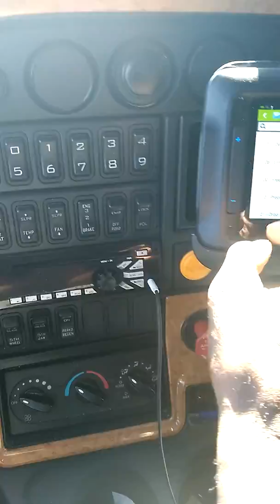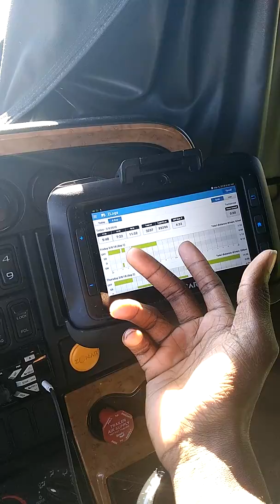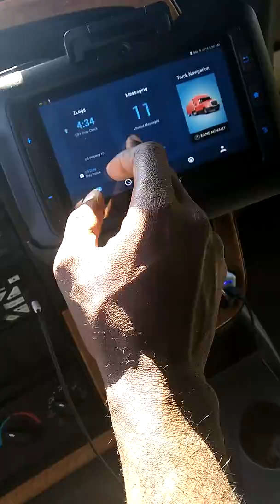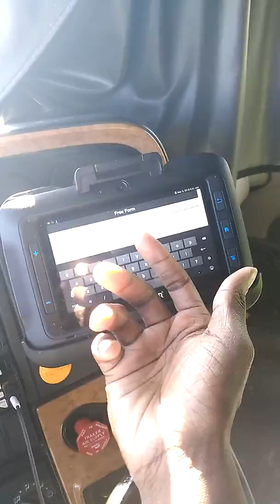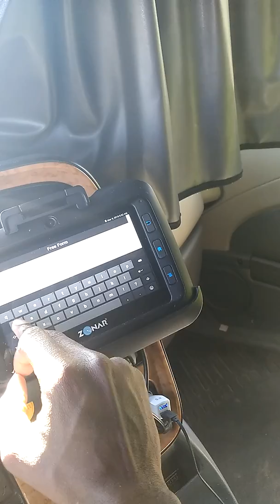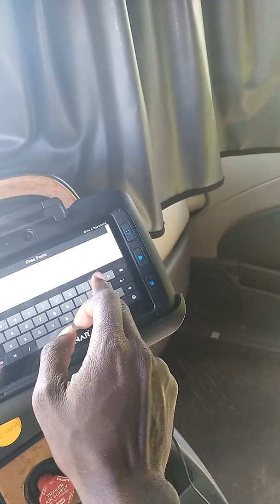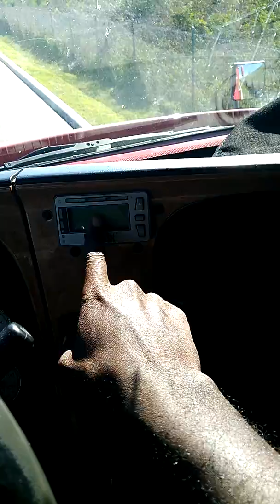Trucker rage 5 hours wait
Stuck in Orlando